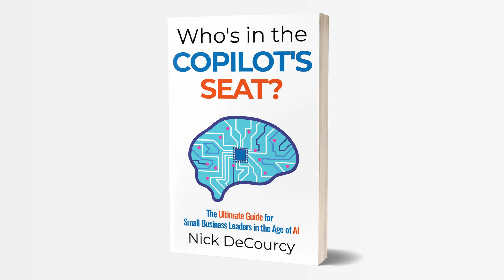Microsoft 365 Copilot is back! Copilot rebranded.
Copilot for Microsoft 365 Adoption Package for small- and medium-sized businesses. Learn about our new all-inclusive plan

Need an AI plan for your business? Check out Nick's new book, "Who's in the Copilot's Seat?"

If you need more personalized help or advice, check out new engagement options that are available too

Copilot for Microsoft 365 is reported to be getting (another) rebrand to be Microsoft 365 Copilot. Should we be excited to be calling Copilot something new or is this actually new at all, and what is Business Chat? Let's look at what might be happening and what it might mean for the product.

Chapters:
0:00 Introduction
1:03 Is this really new?
3:24 Copilot is a great name, but has gotten confused
7:14 A great product that needs more direction